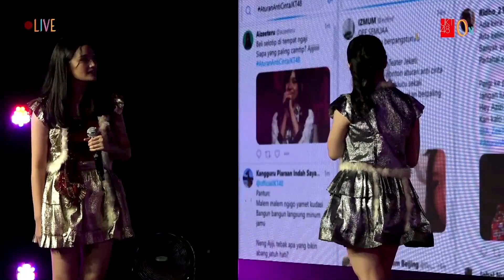MC2 RKJ 5 November 2021 - Tukang Kayu Banting Kayu, GATAUU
JKT48 Aturan Anti Cinta - 5 November (Pukul 18.30)

Bagi yang membutuhkan rekaman lengkap, bisa cek di akun Telegram.
Terus dukung channel ini agar bisa update di setiap event nya.